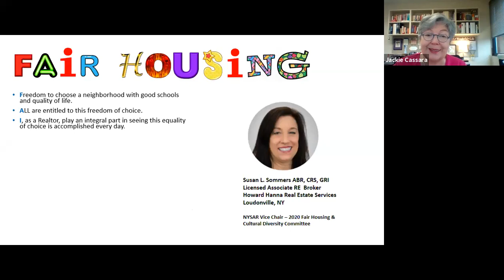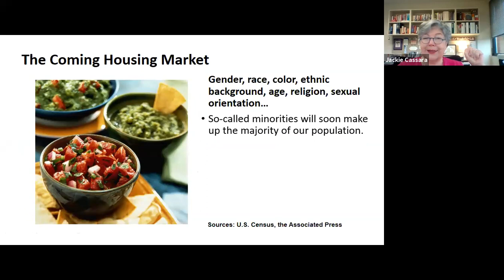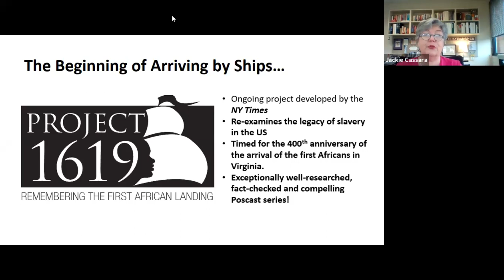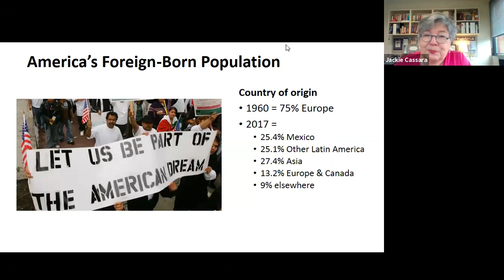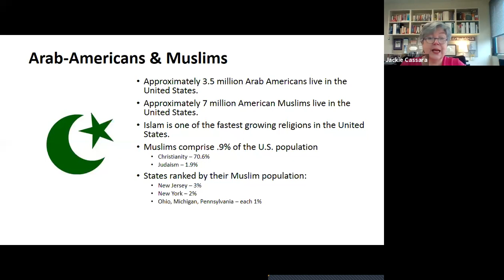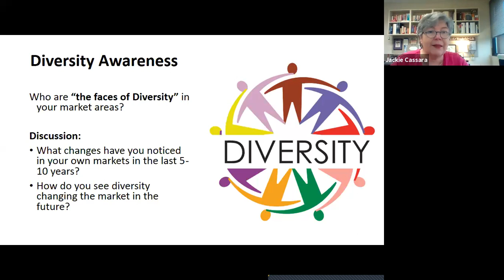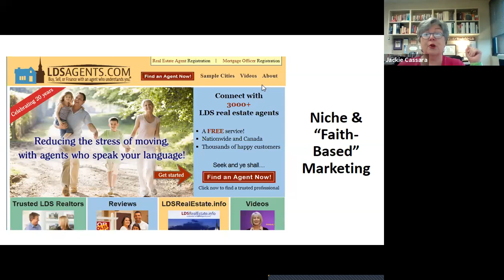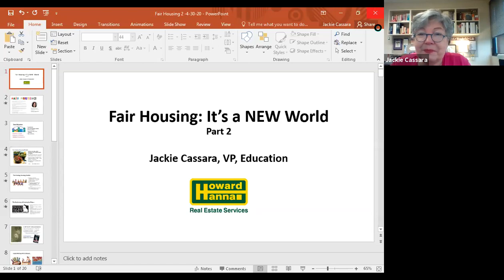It's a New World: Fair Housing Part 2